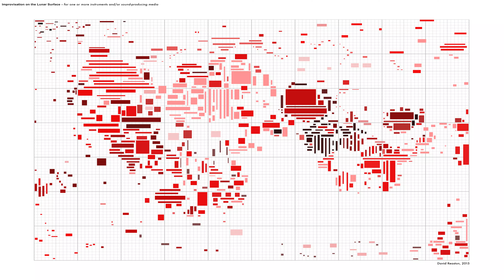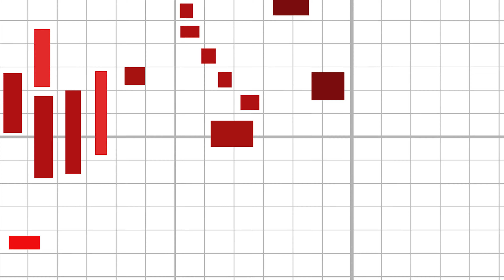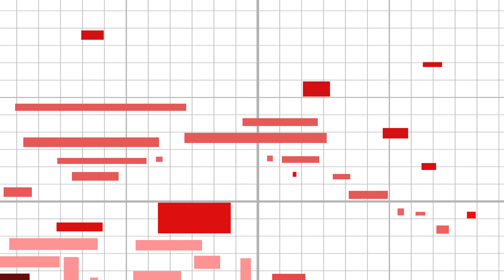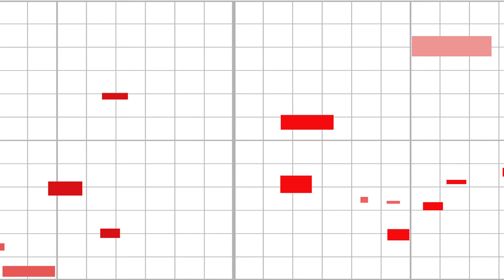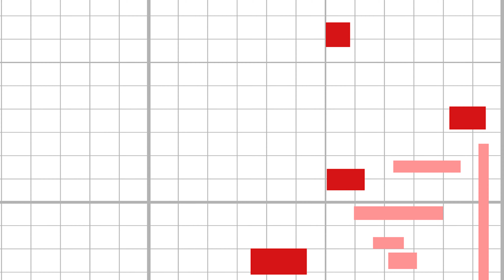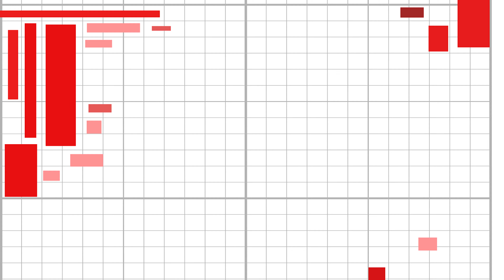Improvisation on the Lunar Surface (Score only) - David Reaston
'Improvisation on the Lunar Surface' for one or more instruments and/or sound producing media by David Reaston (2015).
This video rendition of the score was created in 2021 with technical assistance from Simon Pope.
This is the score only. Feel free to play along to.